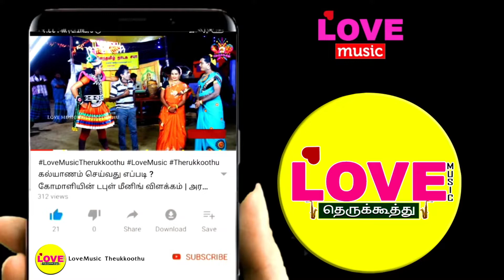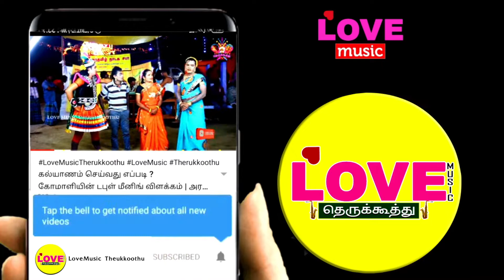அபிமன்னன் கொன்ற மாலை( பகுதி-3) துரியோதன மன்னன் சபைக்கு வருகை | Love Music Terukkoothu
ஐயப்பா நாடக சபா நல்லூர்
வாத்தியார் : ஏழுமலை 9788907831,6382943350